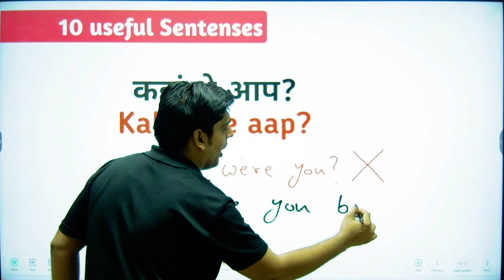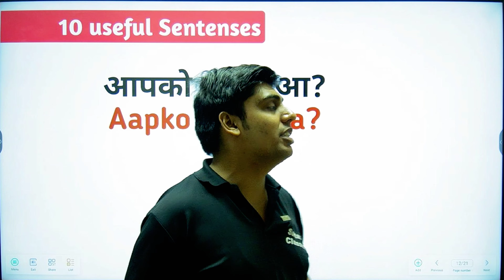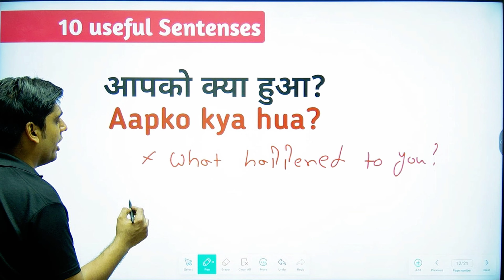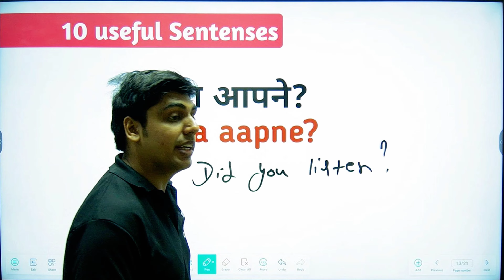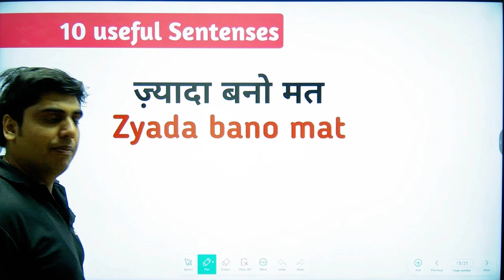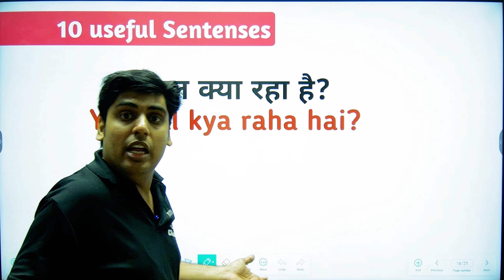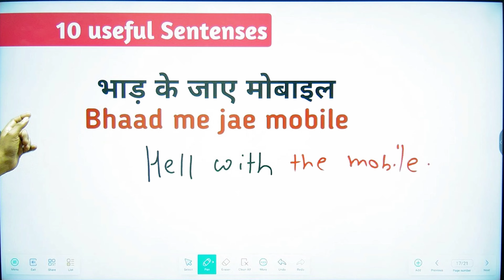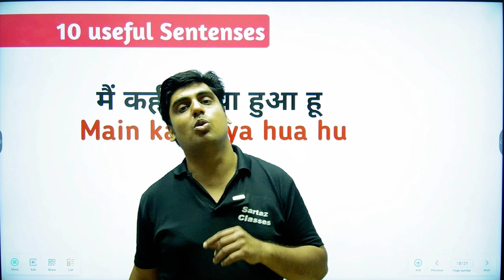बस 10 sentences, और कुछ नही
Advance Spoken English Practice Class | English Speaking Course | English Speaking Practice

• Spoken English
• Live Classes
• Sartaz Classes